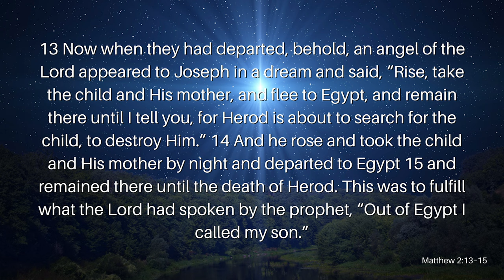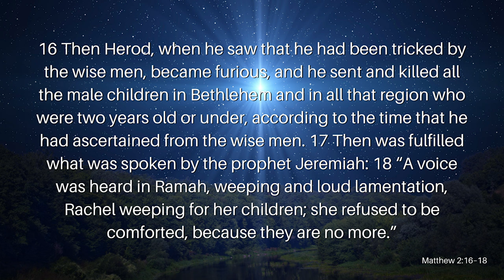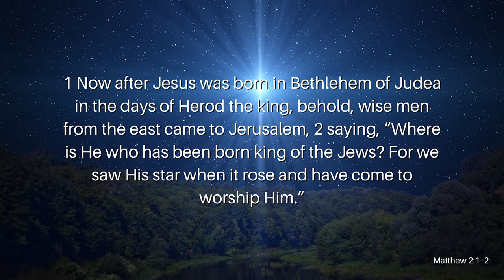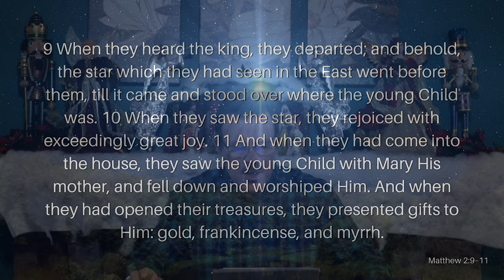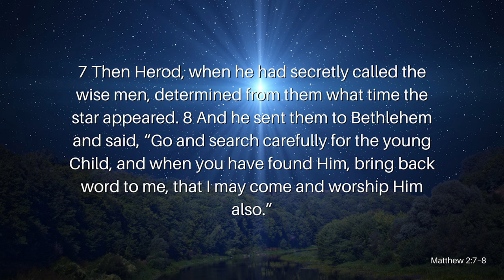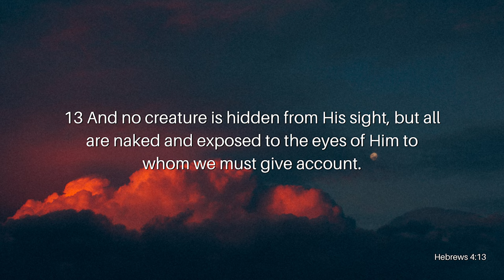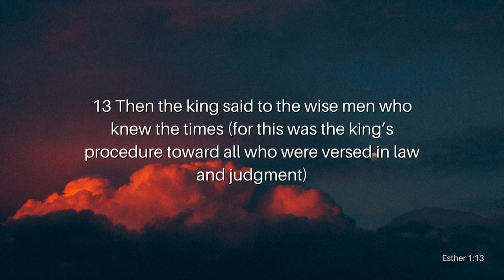The Hope of Christmas Pt. 2: The Dragon Who Tried to Steal Christmas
Today, Christmas is becoming more and more controversial to celebrate. Many could argue that Christmas itself is under attack. Many don’t realize that this isn’t new. Christmas has always been under attack from the very beginning. 2,000 years ago, there was a war between good and evil. God Himself was the subject of an attack by the enemy. But when was this attack, and when was Christ ever really in jeopardy? Join Reverend Kenny Yates as he opens our eyes to the very first attack on Christmas in his message, The Hope of Christmas Pt. 2: The Dragon Who Tried to Steal Christmas.

Verses Used:
Matthew 2:1–2
Matthew 2:9–11
Matthew 2:7–8
Hebrews 4:13
Revelation 12
Esther 1:13